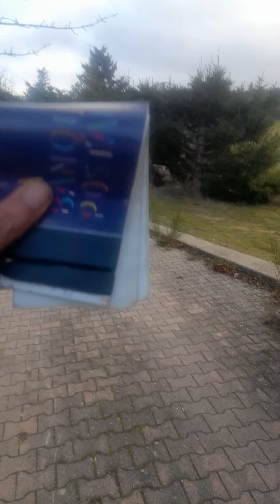❤️❤️❤️BIIIINGOOO J EMMENE RIB TUYAUX DE MON RUDI C ETAIT TIERCE ORDRE PAS DESORDRE 3900 EUROS HUM❤️